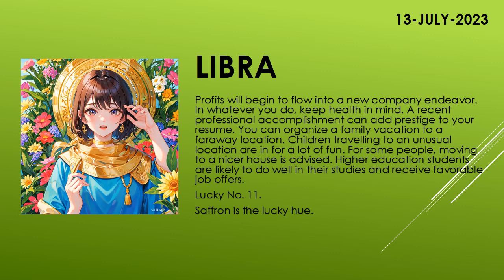Are the starts in your favor? | Today's Horoscope | 13th July 2023 | Daily Libra Horoscope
zodiac
zodiac signs
zodiac signs tiktok
zodiac killer
zodiac signs tiktok most likely to
zodiac trailer
zodiac gd
zodiac academy
zodiac attraction
zodiac asmr
zodiac animals
zodiac academy review
zodiac aquarius
zodiac aries
zodiac boat
zodiac boyfriend
zodiac boyfriend tiktok
zodiac blowfly
zodiac best friends
zodiac beyonce
zodiac beds
zodiac buzzfeed
zodiac band
zodiac compilation
zodiac couples
zodiac cancer
zodiac compatibility
zodiac constellations
cancer zodiac sign
chinese zodiac
zodiac documentary
zodiac donuts
zodiac demons
zodiac diner scene
zodiac dayz
zodiac dates
zodiac drake
zodiac dresses
zodiac dynamics
zodiac elements
zodiac energy share latest news
zodiac emoji
zodiac ending song
horoscope
horoscope 2023
horoscope pinoy
pinoy horoscope
horoscope ngayon
horoscope tagalog
tagalog horoscope
filipino horoscope
kapalaran horoscope
horoscope 2023
horoscope cancer
horoscope sagittarius
horoscope by date of birth
horoscope scorpio
horoscope leo
horoscope aquarius
horoscope aries
horoscope asmr
horoscope astrology
horoscope app
clove
clover
love dive
love dose